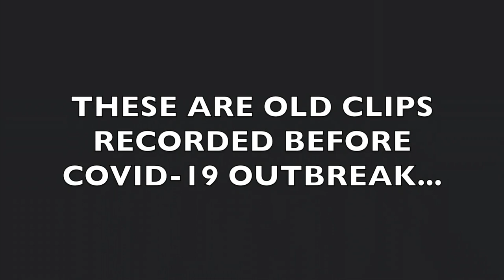4WD D22 Navara RECOVERS GQ Patrol | Travel n' 4x4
OLD clips just put together, on the search for a bogged GQ Patrol... lucky he got out in time!! haha.
JarrodPaynee